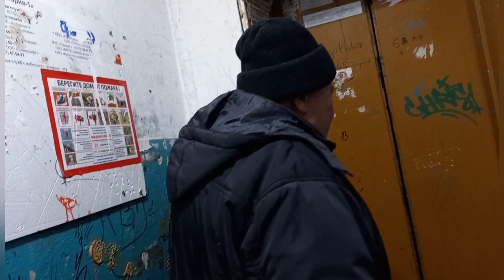3/11 22 жизньнасевере ЗАВТРАК В КОСТЮМЕ ЕВЫ. КАК УСТОЯТЬ ПЕРЕД ГОЛЫМИ ПРЕЛЕСТЯМИ?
дома